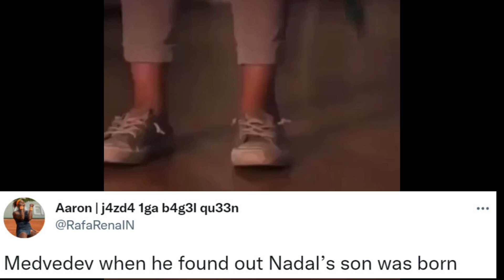Rafael Nadal's son and social media reaction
Rafael Nadal and his wife Maria Francisca have just become parents of a baby boy. Rafa and his wife remained quite secretive about the newborn. They didn't release any pictures and they did not disclose the name of their son. However, according to some reports, Nadal and his wife decided to call their child Rafael honoring the memory of Rafa's grandfather. That prompted some reaction from social media of people already dreaming of another Rafael Nadal winning plenty of Roland Garros.

Here are some of the hilarious posts published on Twitter.